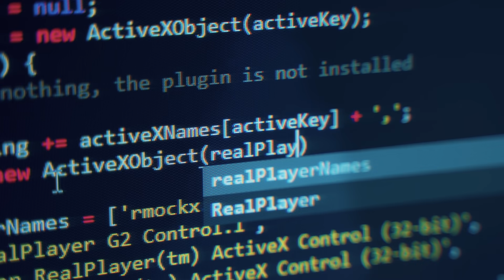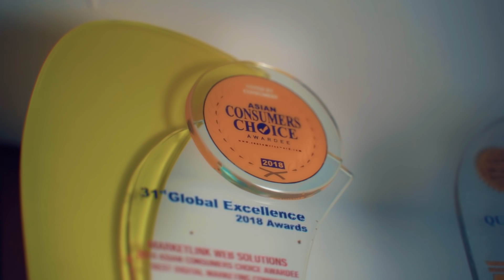AMAzing Story: Dr. Chris Dayagdag, CEO of Marketlink Web Solutions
BELIEVE THAT YOU CAN: At the age of 23, Dr. Christopher V. Dayagdag started his own IT company that offers full online business management solutions to all types of companies. Create limitless opportunities when you learn the best practices in the actual industry at AMA.

We believe in your potential and we want to be part of your AMAzingStory.
and our Admission Officer will contact you to provide more info and guide you through the next steps.